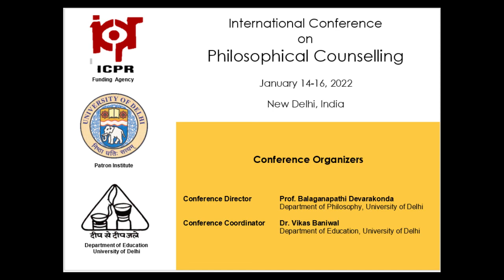Prof. Peter Raabe Keynote Address ICPC 2022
Peter Raabe is recognized as one of the world's on the use of philosophy in the and of so-called 'mental illnesses'.